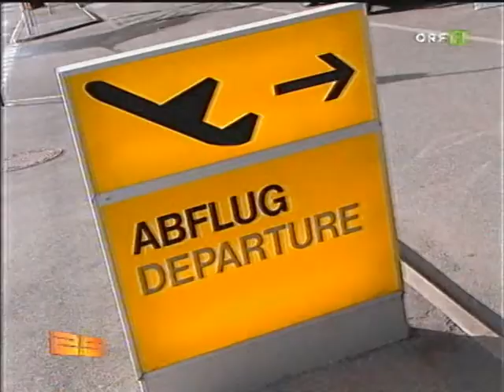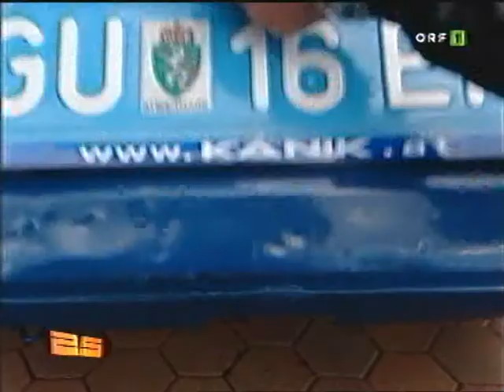25 Das Magazin HawaiiTesars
Aus dem Leben eines Hawaii Rookies :-)